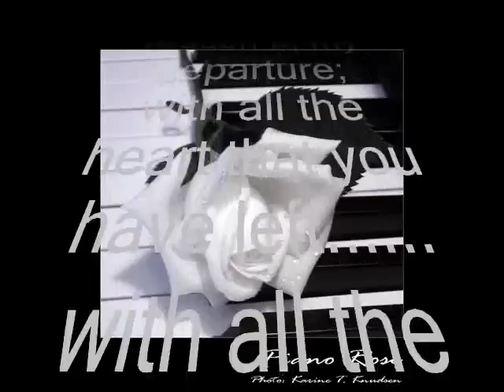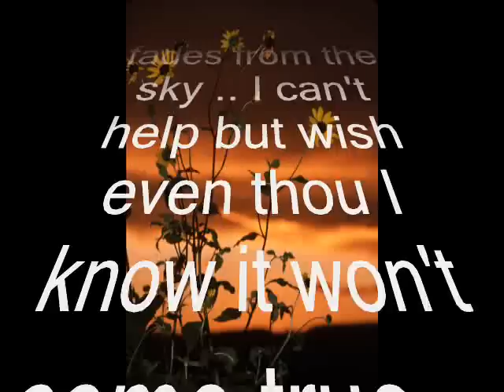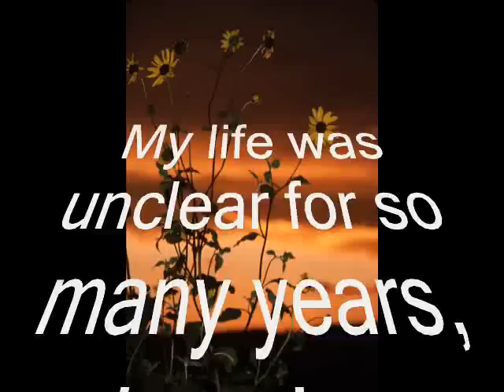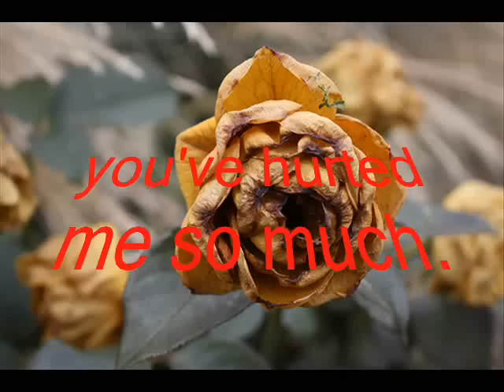Howl ♥ Love U (Love story) Love quotes by Brian Kim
i nearly cried when i'm still making it. haha. LOLz